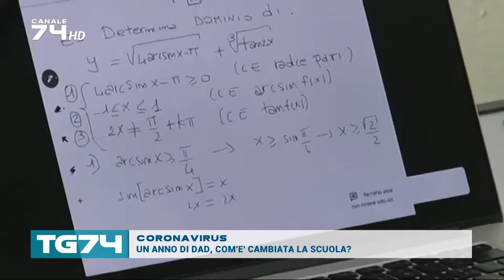CORONAVIRUS - UN ANNO DI DAD, COM'E' CAMBIATA LA SCUOLA